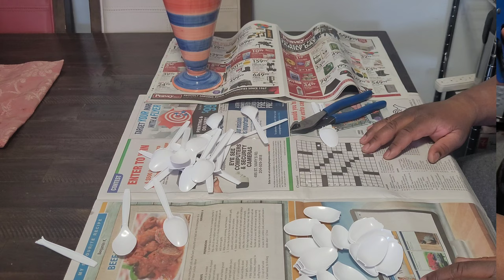VASE BROUGHT TO LIFE WITH SPOONS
DIY FLOWER VASE/TABLE DECOR used spoons to decorate.Love to use bold colors and bling.Welcome to my channel where I will show you some projects that anyone can do in and around the house and yard. All these projects are cost-effective but very beautiful and useful.

Welcome again & let's have some fun together.

MATERIALS
VASE
SPOONS
HOT GLUE
ADHESIVE
SPRAY
GEMS

TOOLS
GLUE GUN